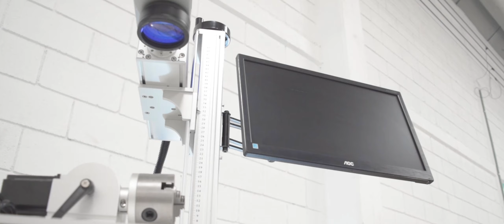CNC Láser de Fibra LF200-C | STM Robotics CNC | Monterrey | CDMX | Guadalajara | León México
CNC Láser de Fibra | STM Robotics
STM-LF200-C

Equipo práctico para realizar grabado a color, grabado en blanco y negro sobre acero inoxidable, titanio, metales sin aditivos, al igual que cerámica, plástico, piedra, cuero sintético, tela, bambú, etc.

Para mas infromación sobre este equipo entra a nuestra paginaweb